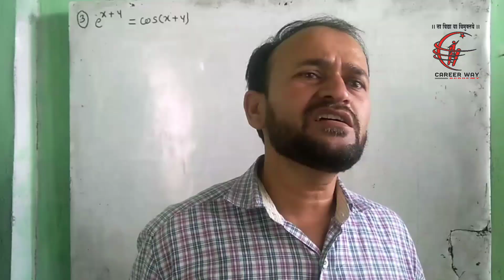Director Speech for Our Academic Students During Covid - 19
Corona virus mude lockdown chi stiti nirman zaleli ahe ashya stitit academic study thambta kama naye mnun online class hot ahe hi mahiti samjaun sangatanna director Mr. Nitish Bhongade Sir